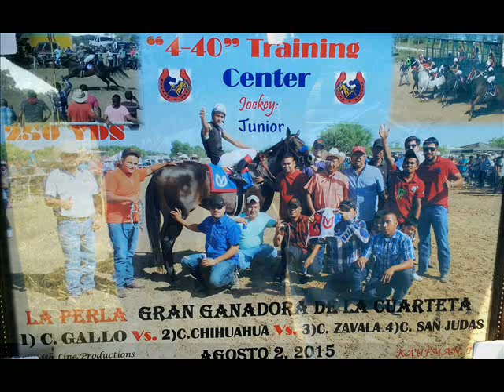LA PERLA NEGRA - AARON CHAVEZ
CORRIDO DE PURO CUACO FINO
UNA YEGUA MUY LIGERA DEL PASO TX
GRACIAS A LA CUADRA VILLALOBOS

COMPOSITOR E INTERPRETE
AARON CHAVEZ